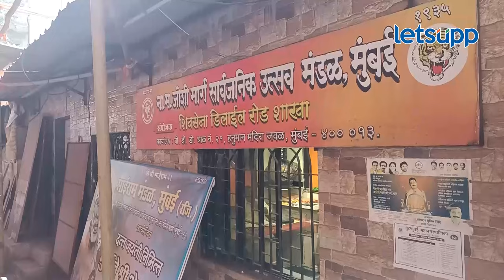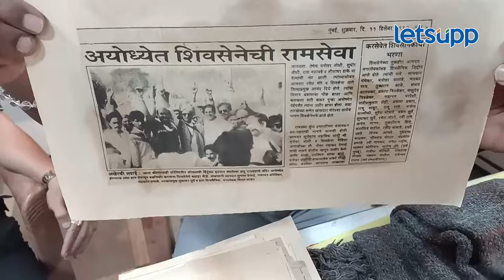Ayodhya Ram Mandir : शिवसैनिकांनी सांगितली 'बाबरी' पाडण्याची थरारक घटना... | LetsUpp Marathi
अयोध्येतील बाबरी मस्जिद पाडण्यात सक्रिय सहभाग असणाऱ्या शिवसैनिकांनी सांगितली त्या रात्रीची थरारक कथा. बाबरी मस्जिद पाडण्यात शिवसैनिकांसोबत कोण कोण होते? बाबरी पाडण्याच्या दिवशी नेमकं काय घडलं? बाबरी पाडल्यानंतर अयोध्येत काय परिस्थिती झाली होती? अयोध्येतून मुंबईत येताना काय घडलं? शिवसैनिकांकडूनच ऐका...